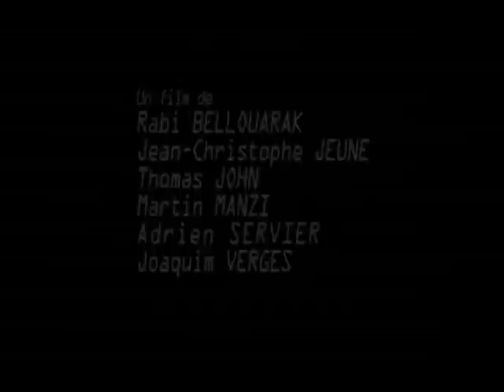Film cours Marketing ESIEE Management Promo 2010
Film réalisé dans le cadre du cours de "Marketing de l'innovation" (Prof. : J.M. Pointet), par un groupe d'étudiants d'EM3 (ESIEE Management 3ème année).